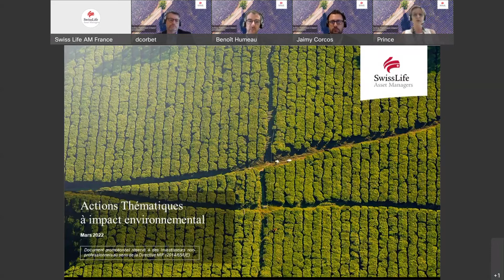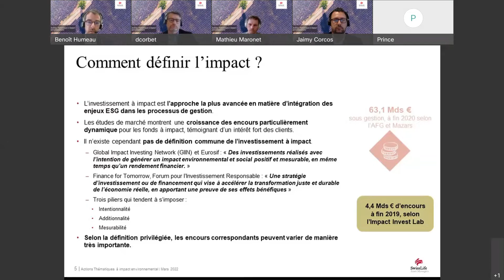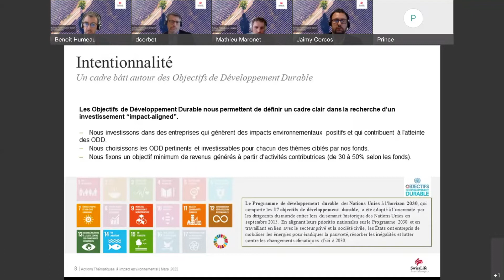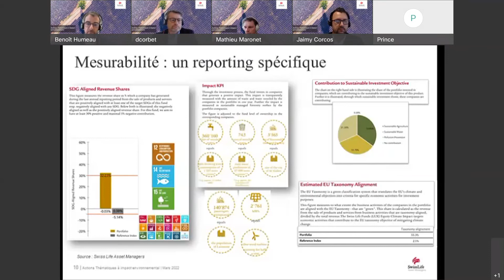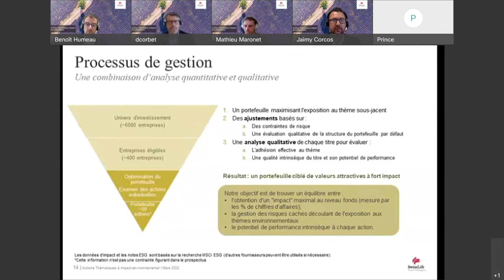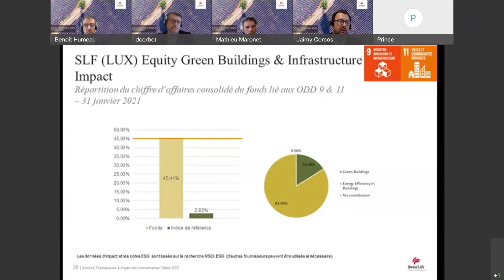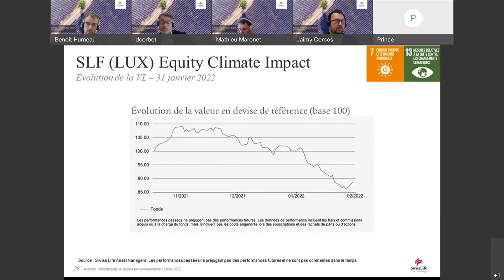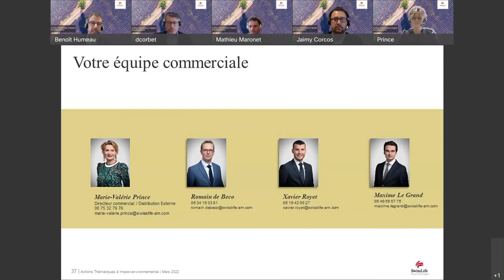Webinar : Lancement des nouveaux fonds à impact environnemental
Notre démarche d'investissement responsable présentée par Mathieu MARONET, Responsable ESG groupe &  Benoît HUMEAU, Analyste ESG

Présentation des fonds par nos gérants actions Didier CORBET & Jaimy CORCOS

Nos fonds :
Swiss Life Funds (LUX) Equity Green Buildings & Infrastructure Impact
Swiss Life Funds (LUX) Equity Climate Impact
Swiss Life Funds (LUX) Equity Environment & Biodiversity Impact